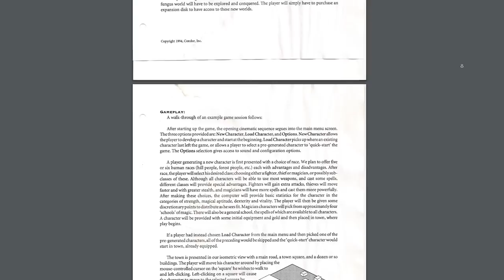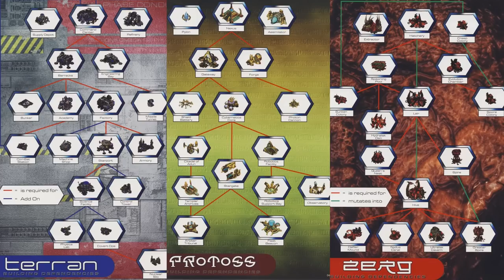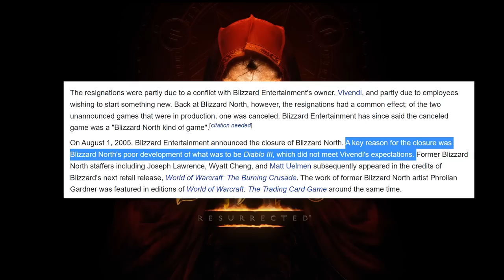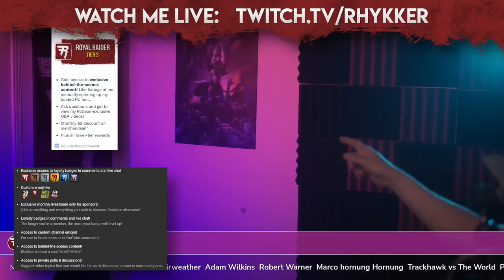How Diablo Almost Didn’t Exist - Former Blizzard Devs Tell All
& Get a special starter pack [Available for the next 30 days]

Former Blizzard and Blizzard North members Matt Householder, Matt Uelmen, and Jay Wilson discuss the history of Diablo, sharing insights on the closure of Blizzard North, development of Diablo, the Diablo 3 auction house, and more.

Time stamps:
00:00 Intro
02:16 Meet the panelists
03:31 Diablo dodges a bad publisher choice
04:49 Matt Uelman joins the Diablo project
05:23  Diablo would have "imploded" without this money
07:40 Blizzard steals from itself
09:03 Blizzard's toxic grind culture
11:24 Why Blizzard North was shut down
14:38 Jay Wilson on the Diablo 3 Auction House
17:35 Activision's influence on Blizzard

Joshua Dotson,
MaiaNashira,
Nazgren, Arcthorin,
Lamer of Sweden
, Neme5i5,
Nicholas Lautner
, Remiehneppo,
Toioiz,
Tony Duran,
Valentine Judnich,
zoomsp